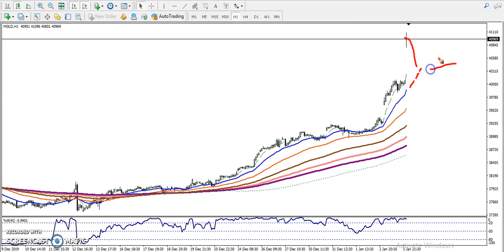Gold Analysis | Alice Blue | Market Talk